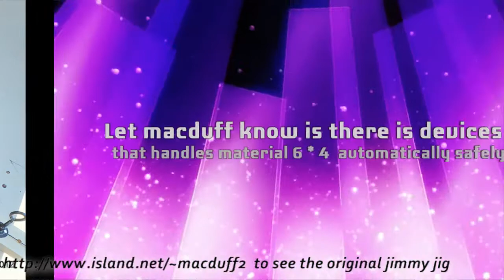Howto safely automatic between 6 and 4 ins..wmv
Demonstrates the automatic devices on the stationary fence contracts automatically on material dimensionally between the sizes of 6 and 4 ins.